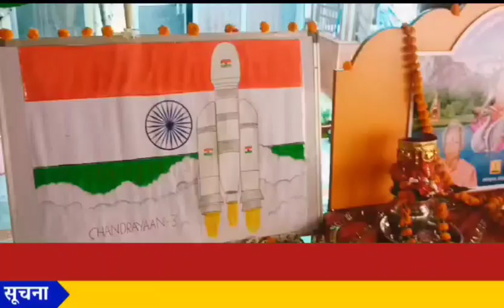चंद्रयान–3 के लैंडर विक्रम के चंद्रमा की सतह पर उतरने से पूर्व अमेठी में किया गया हवन पूजन और यज्ञ।